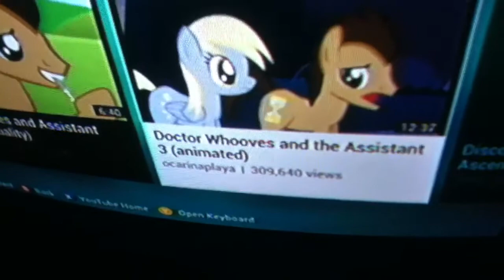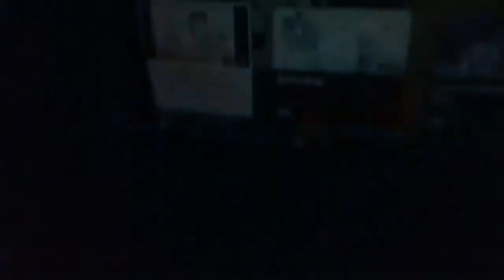Dude react to Doctor Whooves and Assistant ep.3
Original vid by ocarinaplaya and thanks to Johnpaul grieve sorry for not saying stay awesome it just tired make u say wired things so cut it :)